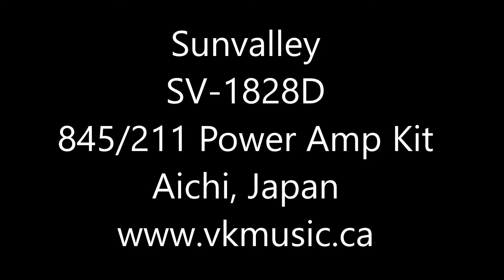Sunvalley SV D1628D 845/211